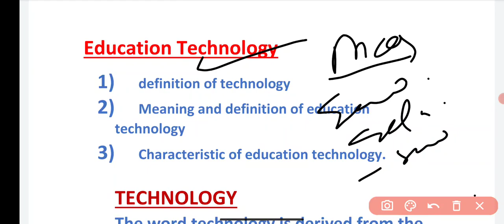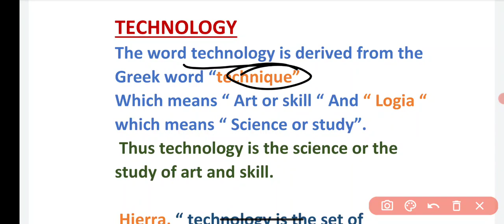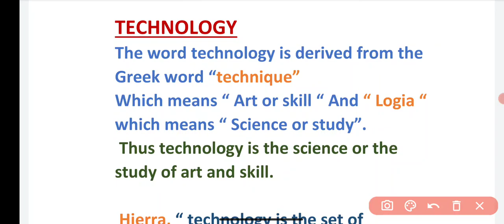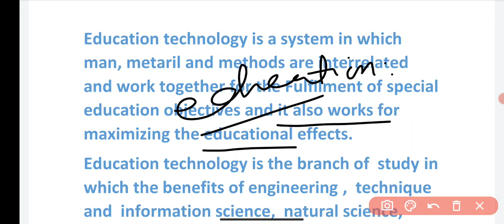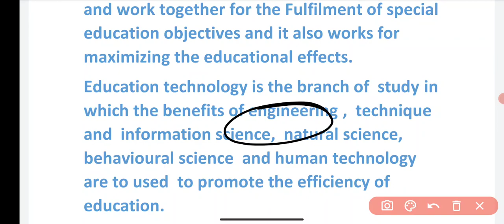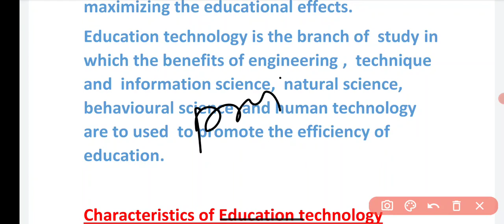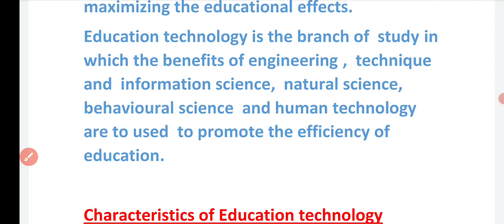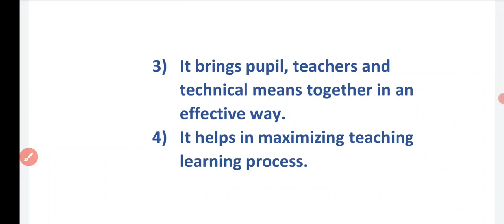meaning, definition and characteristics of education technology / sixth sem /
this video is very benifitual for those who are  preparing for kashmir Universitys of 6th sem..
in this video I am going to cover  meaning , definition and characteristics of education technology batch 2018 and backlog batches 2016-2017 as well.

moonlight photography